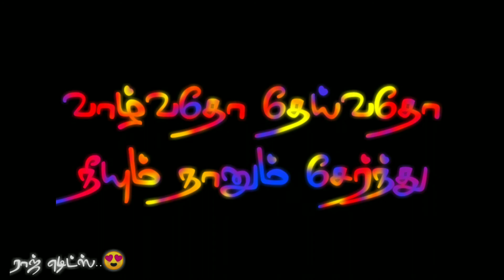Tamil Black Green Video/ WhatsApp Status/